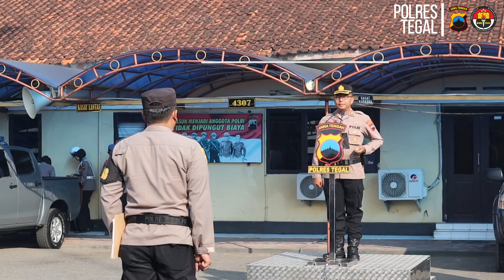Apel Pagi Jam Pimpinan dan Pemberian Reward Kepada anggota Polres Tegal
📞 Call Center : 110

📱 Whatsapp Polsek Jajaran Polres Tegal:
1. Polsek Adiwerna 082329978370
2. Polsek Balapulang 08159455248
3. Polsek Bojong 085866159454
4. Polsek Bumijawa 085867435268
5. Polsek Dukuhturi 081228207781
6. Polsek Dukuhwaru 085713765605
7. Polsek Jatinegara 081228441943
8. Polsek Kedung banteng 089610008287
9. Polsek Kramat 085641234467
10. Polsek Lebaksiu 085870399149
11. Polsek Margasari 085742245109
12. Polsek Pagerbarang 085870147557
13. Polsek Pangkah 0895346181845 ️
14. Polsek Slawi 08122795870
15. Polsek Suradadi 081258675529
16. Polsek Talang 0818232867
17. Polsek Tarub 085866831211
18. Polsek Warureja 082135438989